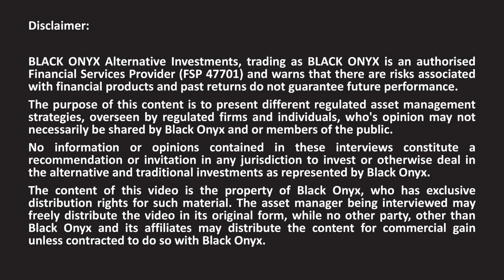Iain Power - Truffle Asset Management - Flexible Fund - 4 - Description of Truffle Flexible Fund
In this interview, Andrew Ludwig from BLACK ONYX  speaks to Iain Power from Truffle Asset Management , who runs the Truffle Flexible Fund. (Part 4 of 6)

• Long Only
• Market Neutral
• Fixed Income
• Multi-Asset
• Multi-Strategy
• Multi-Manager